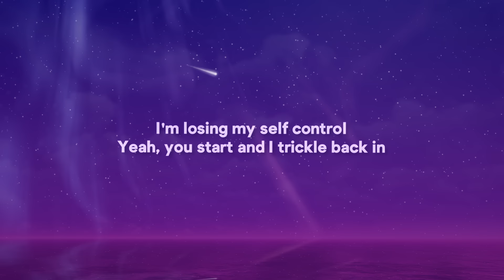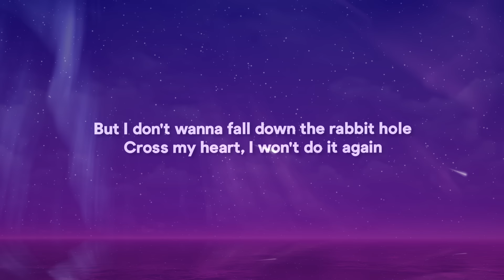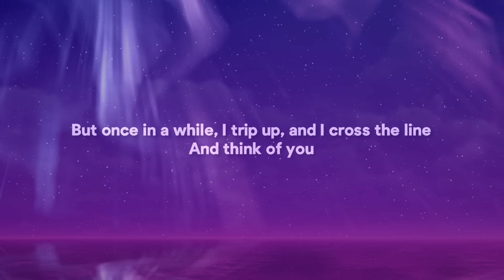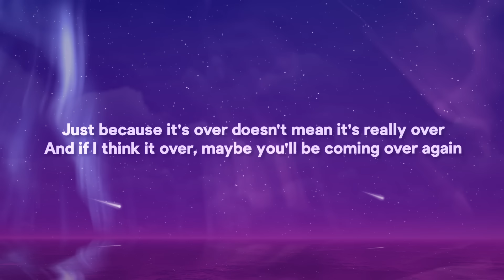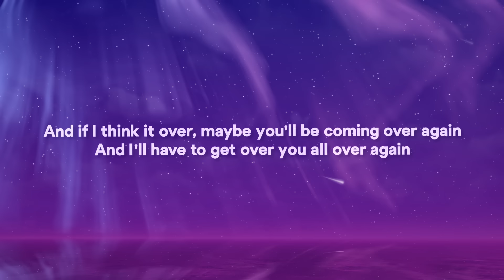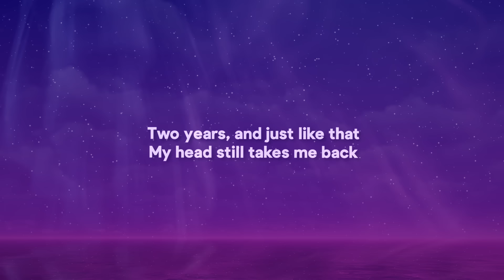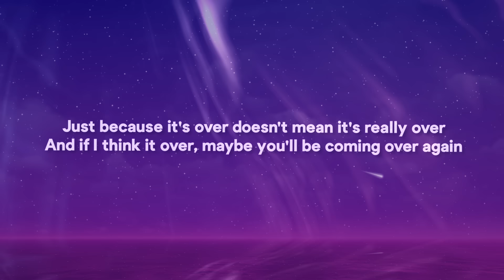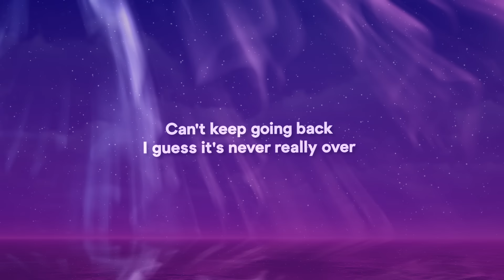Katy Perry - Never Really Over (Lyrics)